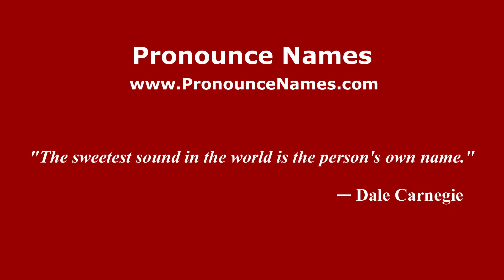How to pronounce La Cruz de Piedra (Mexico/Mexican Spanish) - PronounceNames.com